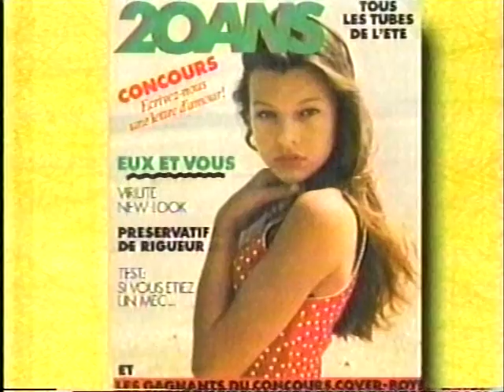MILLA JOVOVICH - INTERVIEW - 1997 - VOB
Milla - the real - "Messenger" - (A FILM REVIEW - 2000)

What we have here is a film about motivations. Why do we do the things we do? Since it does actually answer this question and resolves this human dilemma - this fact makes it, not necessarily the best film, but nothing less than the most important film of our time, or of all time for that matter.

I'm not well read enough on Joan's history to know of its accuracy or not, but who cares, that is not the message of "The Messenger". I also don't know anything about the personal life of the writer-director Luc Besson other than he use to be married to Milla Jovovich the star of his film. I don't know how religious or spiritual he is, or even if he completely understands what he has accomplished here, but he must already be a friend of God's or well on his way to understanding or enlightenment or having his "moment" with God. What he has managed to get on film is only the answer to the age old question - what is the meaning of life ! - and with not one scintilla or trace of preachiness or religiosity - just a search for truth. His Joan wrestles with such important eternal issues till understanding, conviction, and resolution through her God.

Everybody believed in Jesus back then, but not every soul had it out with Him or had their "moment" with Him as we see Joan do in the film. There is such a wide range of opinions evident as to who Dustin Hoffman plays in this movie, from Joan's conscience to the devil. My interpretation is that Dustin played God, with, in this case, the title of, or role of, her Conscience with a capital "C". Only the Holy Spirit would have an interest in bringing one to a place, that we see in the film, of conviction, repentance, submission and confession. He shows her (we should all be so lucky - but now with this film, we are) her true motivations of revenge, greed, joy in cruelty, and worst of all pride and she is convicted and says -"set me free". How could an all loving God expect any more from His creations, or any less. This movie is a stunning and brilliant depiction of what our Creator wants from us - transactions - and/or a relationship - our being hungry enough for truth and admitting it when we see it about ourselves and about God - in that we are screwed up and only He holds the keys of resolution (and paid the price, on the cross) for our sin dilemma. I haven't seen this relationship so brilliantly portrayed since Robert Duvall in "The Apostle" - another very important film.

How one guy Luc Besson can go from making possibly the worst film I've ever seen "The Fifth Element" to possibly the best in "The Messenger" must say something of his artistry, and of his risk-taking. He was born to deliver this message to mankind in this film about an early protestant. Whether he realizes it or not his message through Milla is very Biblical. I doubt he prayed for help and guidance from God to deliver a Biblical message without being preachy, but in spite of himself he has managed to do it, by having his characterization of Joan so diligent in her quest for truth - she bypasses the stupidity, hypocrisy and deception of "religion" and goes straight to God herself and has her "moment" of getting real with God. Never before seen in a major release before, that I've seen, or can think of,off hand. This is a must see film for all. I watched the confession scene with Dustin, (who is God) several times with tears in my eyes. Then eventually before she is martyred He Himself gives her the absolution she so desires.

Luc probably made a film having his character perform the way he wishes it were so - about bypassing religion for forgiveness and eternal matters etc. but based on what I've read in God's book - I would say Luc has stumbled on the right formula for having peace with God and going into eternity which we will all have to face one day. I wonder if he is well read in the Bible enough to know God has really made it just that simple. If you don't believe me read His book for yourself and see. Admit that He is God and you ain't and ask for what He offers in forgiveness and eternal life etc. - and He will give it to you. It is all such a good deal, I can't figure out why so many choose not to participate in God's program.

Milla is perfect for this part and born to play this role with just the right intensity - I just hope and pray she doesn't burn out with all her vices before even reaching 40 - I'm afraid she fancies herself the next Marilyn or Gia etc. - and is bent on self destruction, but I hope she grows up and lives up to all that potential to deliver many other messages from God for us, through her many talents.

Run to the video store and see this film at any cost, and then do what Joan demonstrates at the end of the film - have your moment with God and ask for what He offers - it's all free - you just have to lower your pride enough to do this.